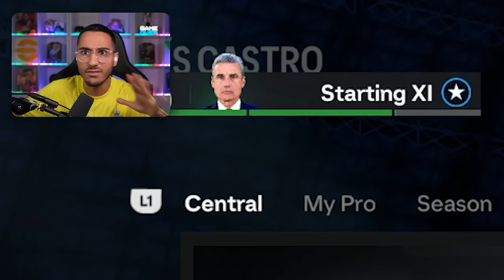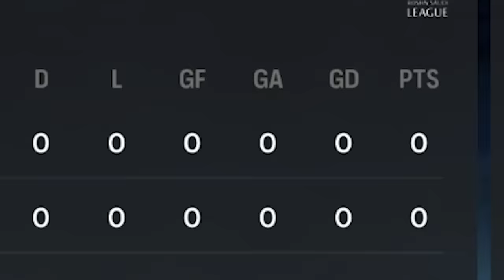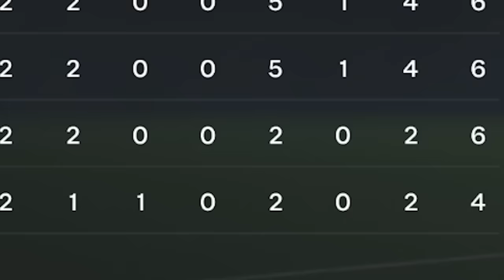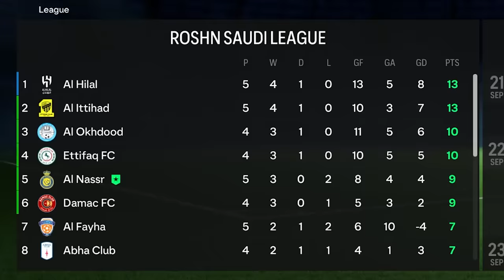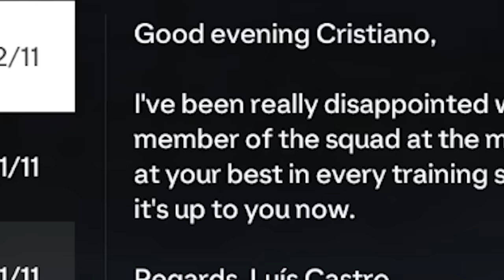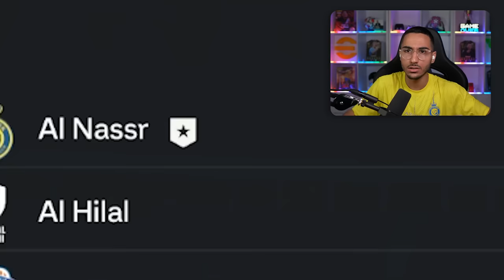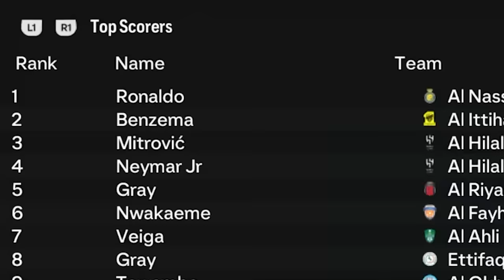24 ساعت مثل رونالدو زندگی ‌کردم😳النصر قهرمان میشه؟🇵🇹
24 ساعت مثل رونالدو زندگی ‌کردم😳النصر قهرمان میشه؟🇵🇹